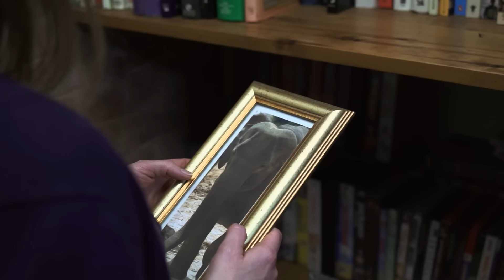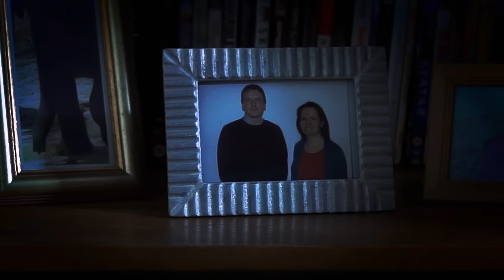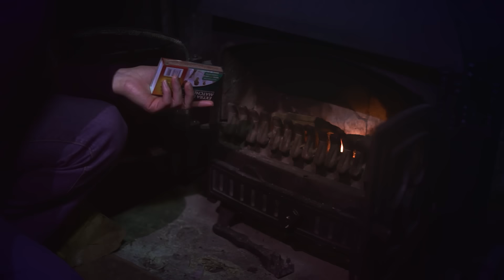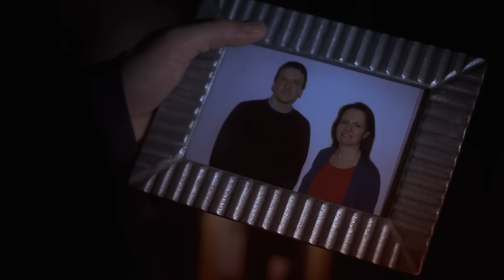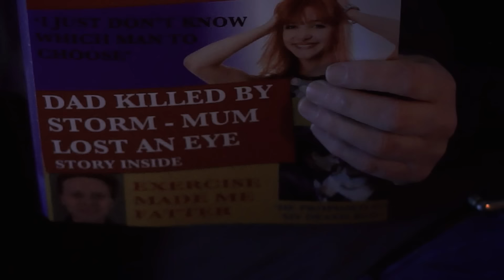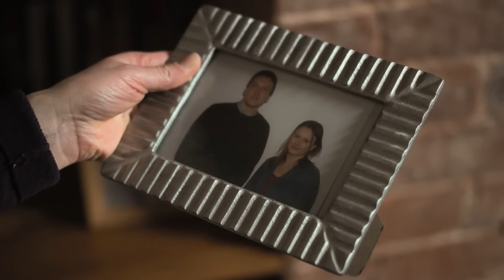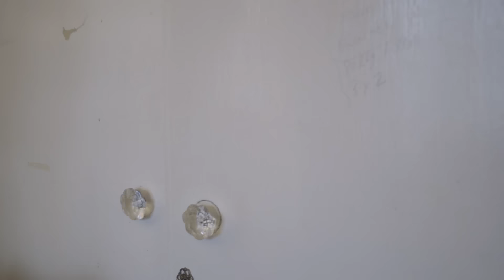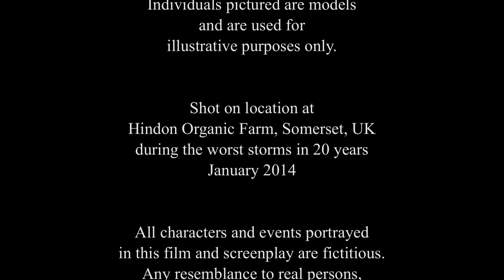The Redeeming (2018) | Psycho-thriller | Full Movie - Free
A disturbed single mother must confront a mysterious stranger to protect her home, but her struggle to hold onto her sanity could doom them both.